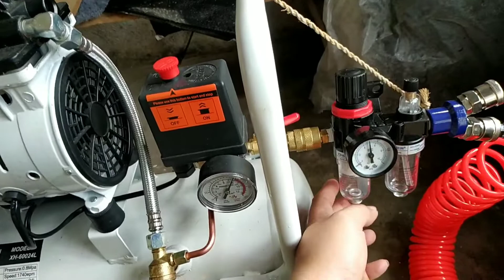Ingco Air Washing Gun Review | air washing gun vs pressure washer | Demo and Verdict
Review of INGCO Air Washing Gun

Gimik ba o Useful ang air washing gun? just to add if you buy it solo and in a diffrent brand it goes as high up to 2k+ the michelin washing pistol. Kung necessity better choose Incgo 5 tools set.

Maraming Salamat po sa supporta mga Ka-DIY
pwede nyo supportahan ang Channel by referring this Channel to your friends and family na nagsisimula sa "DIYventure"